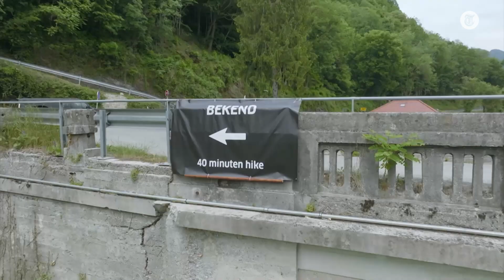Steven Kazàn maakt onverwachte move tijdens interview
In het nieuwe RTL-programma Het Onbekende (vrijdagavond 20:00 uur) strijden zeven bekende en zeven onbekende Nederlanders in Slovenië tegen elkaar voor een riante geldprijs. Verslaggever Jordi Versteegden spreekt de kandidaten over dit opvallende nieuwe programma.